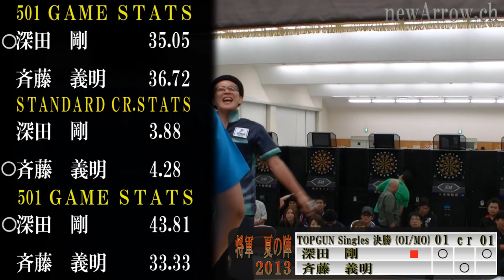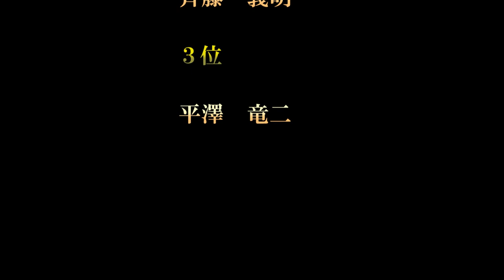将軍 夏の陣 TOPGUN Singles 決勝